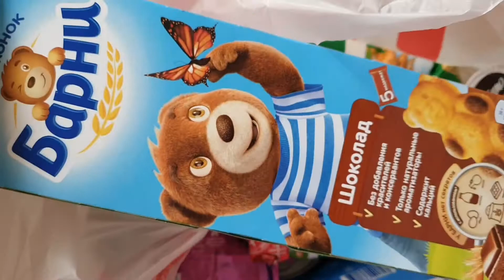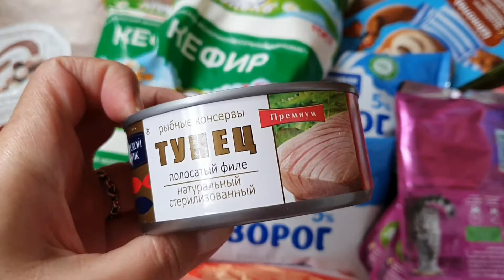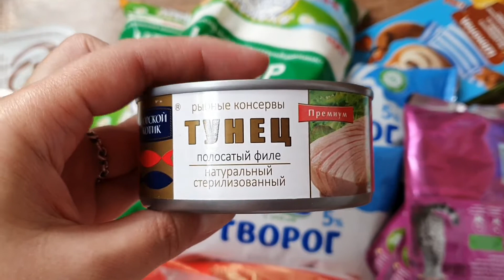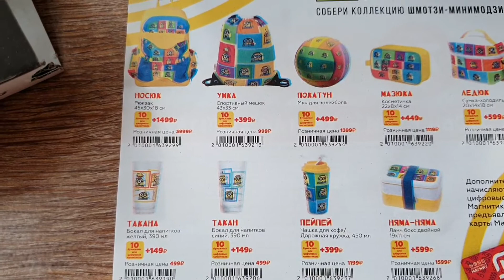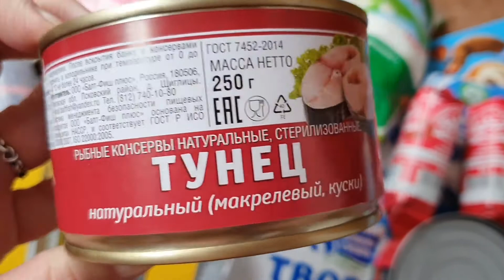Покупка продуктов на 1180 рублей! Магнит. Стакан с миньонами.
Тунец в красной банке вообще не понравился.